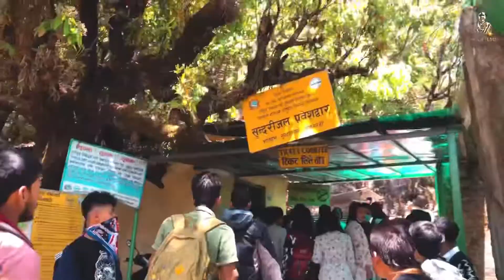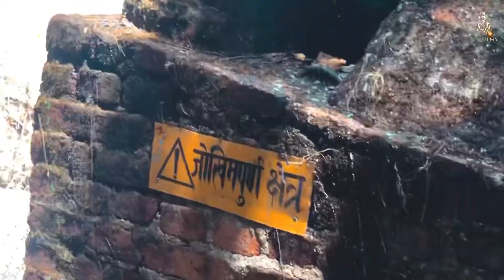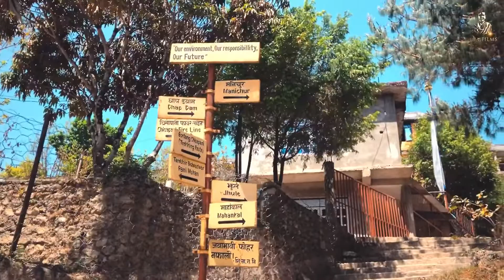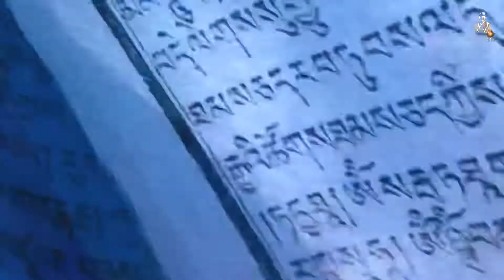#09 Kathmandu-MANICHUR Vlog | New year’s 2079 | Travel Journey | ©junafilms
Kathmandu - MANICHUR Vlog | New year’s 2079 | Travel Journey | ©junafilms